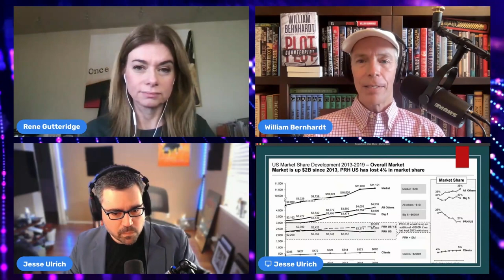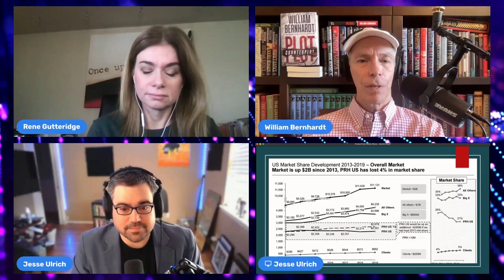Writing From the Heart with Katie Sise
Note: This episode was delayed due to technical recording issues (hence the references to Thanksgiving), but rather than cheat you out of hearing Katie Side's wise words, we've decided to release it as is. Apologies for the audio squeak. We'll return to our usual audio standards next time and, as a special Christmas gift, we will present three more episodes this month, one every week during the holiday season.

Chapter 2: News
1) Self-Publishing Equals "Another Random House" in Sales
2) Colleen Hoover is America's Bestselling Author

Chapter 3: Interview
Katie Sise is the bestselling author of six novels. Her books have been included on best-of lists by Good Morning America, The New York Post and Parade Magazine. Her current novel, The Break, is a Zibby's Book Club pick for November. She’s a former TV host and jewelry designer, and lives outside of New York City with her husband, four children, and a golden retriever. In this interview, she discusses:
1) how she integrates serious issues into thrillers;
2) the middle road between planning and pantsing;
3) how her writing process has evolved over time; and
4) writing tips she's learned along the way.

Chapter 4: Parting Words
If you haven’t joined the WriterCon Facebook Group yet, do it now! Do it today and join this wonderful community of writers.

You can find the video version of these podcasts on YouTube.

Keep writing, and remember: You cannot fail, if you refuse to quit.